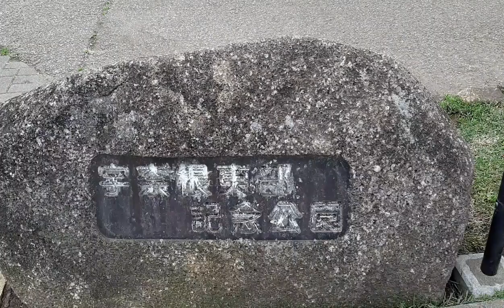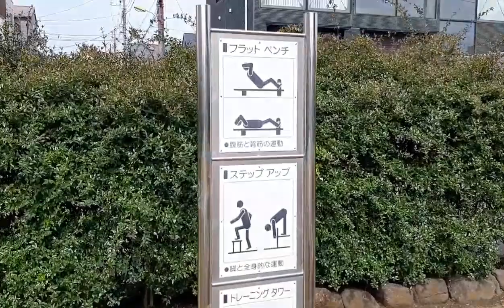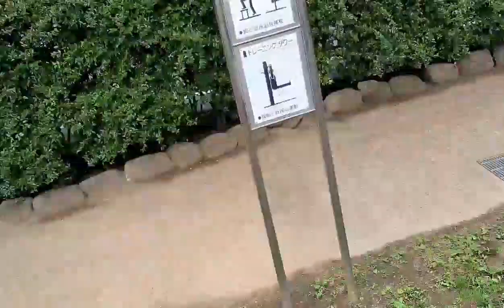PARKS NEAR OUR HOME PART2#japanvlog japan japanpark publicpark Mellanie Watanabe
PARTS NEAR OUR HOME PART2#japanvlog japan japanpark publicpark Mellanie Watanabe